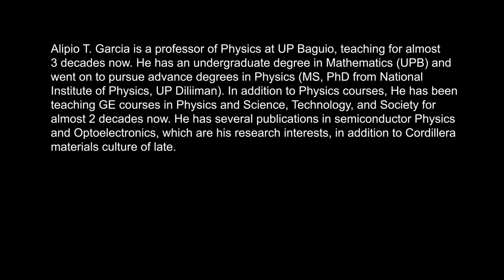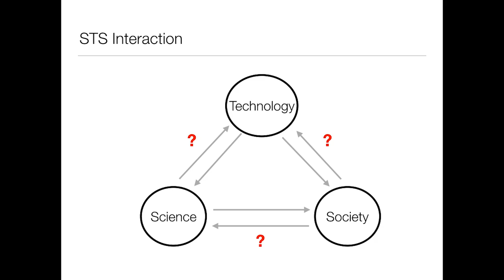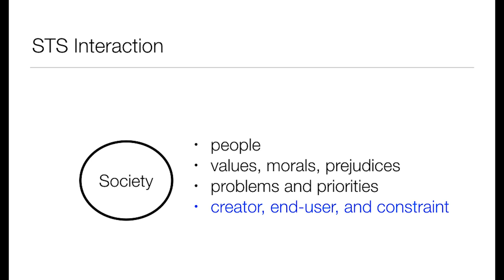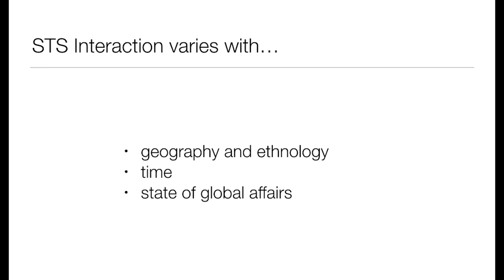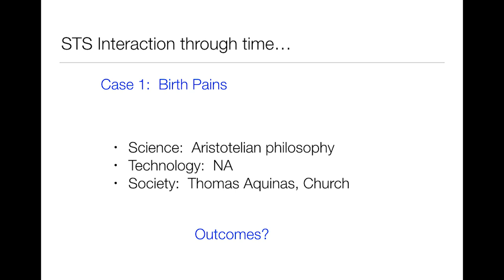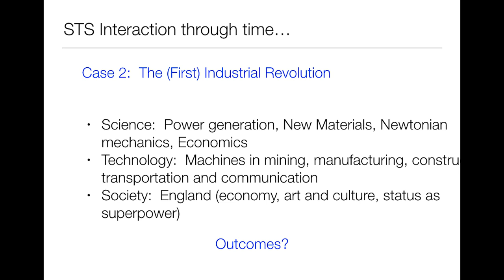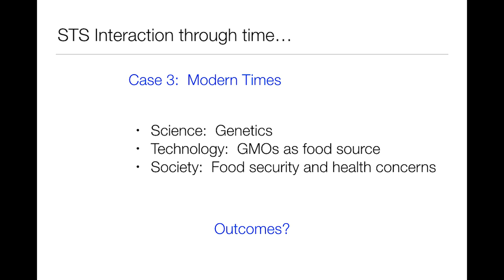UP TALKS | Interaction of Science, Technology and Society Through Time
UP TALKS
Interaction of Science, Technology and Society Through Time
Alipio Garcia

Alipio T. Garcia is a professor of Physics at UP Baguio, teaching for almost 3 decades now. I have an undergraduate degree in Mathematics (UPB) and went on to pursue advance degrees in Physics (MS, PhD from NIP-UPD).
In addition to Physics courses, I have been teaching GE courses in Physics and Science, Technology, and Society for almost 2 decades now.

I have several publications in semiconductor Physics and Optoelectronics, which continued to be my research interests, in addition to Cordillera materials culture of late.

UP TALKS